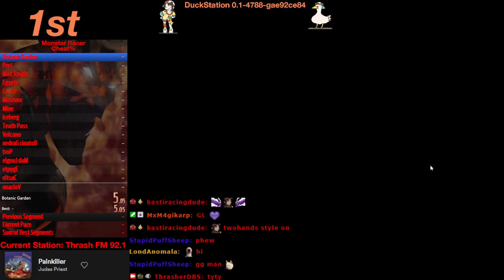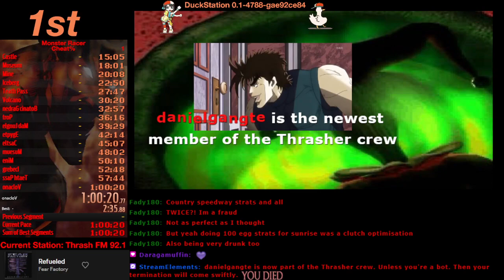Monster Racer (DuckStation) Speedrun: Cheats% - 44:14 [IGT] (Former WR)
Game: Monster Racer
Platform: DuckStation (version 0.1-4788-gae92ce84)
Run Date: November 13th, 2021
Status: Approved/Former World Record/Personal Best